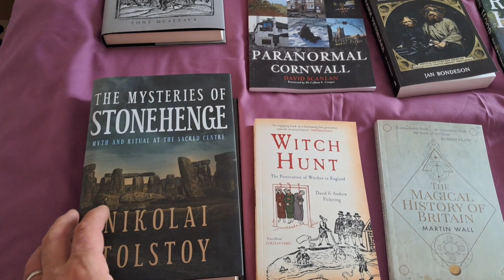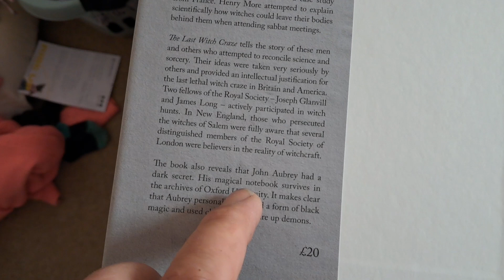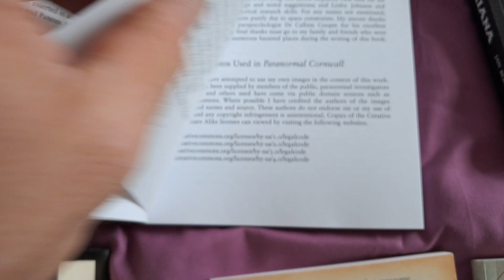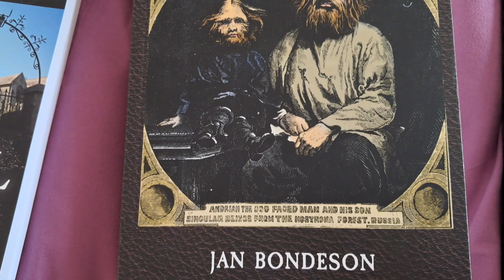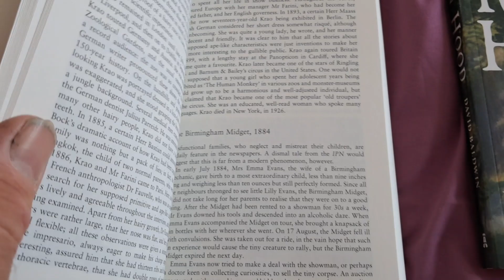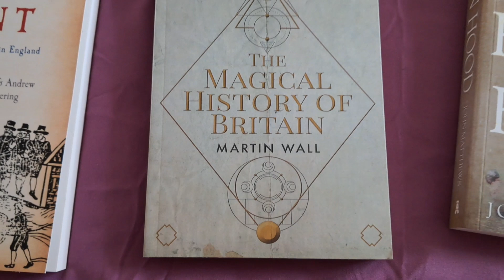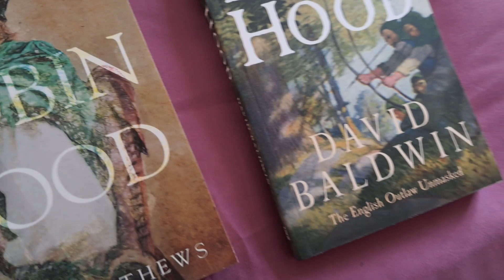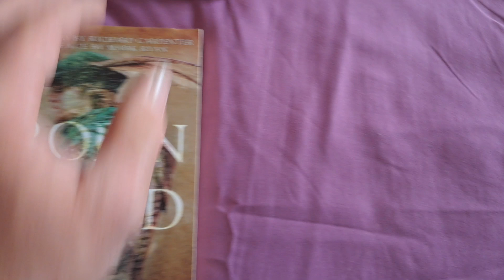New Stock In 😊 Witches, Paranormal, Stonehenge And Robin Hood